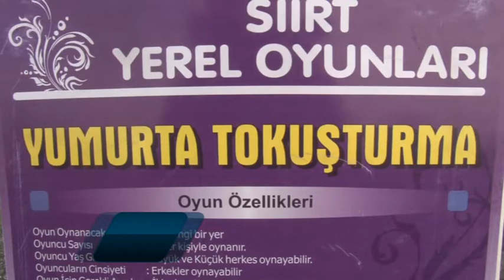ÇOCUKLUK YILLARIMIZA DÖNDÜK